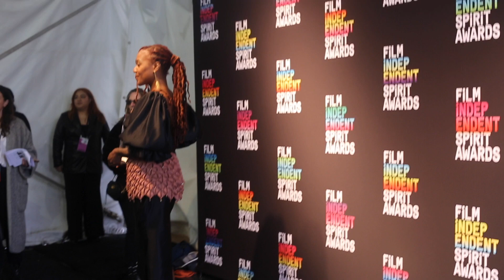Nikyatu Jusu Directing "Night Of The Living Dead" Remake, Talks Oscars, Wins Indie Spirit Awards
‘Nanny’ Director Nikyatu Jusu To Direct "Night Of The Living Dead" Remake, Horror Classic!
Wins at the @filmindependent spirit awards